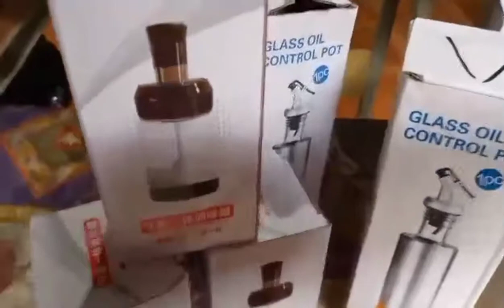unboxing gamit ni hayahti